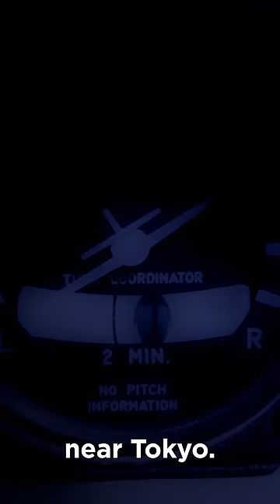UFOs GET DANGEROUSLY CLOSE TO AIRCRAFT! | Ancient Aliens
Ex fighter pilot witnesses unidentified aerial phenomena. See more in this from Ancient Aliens.